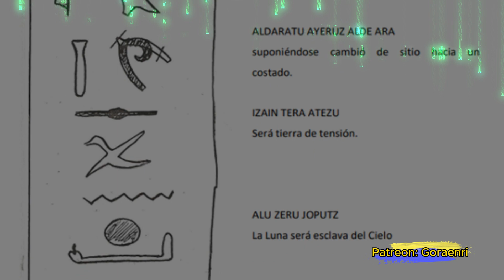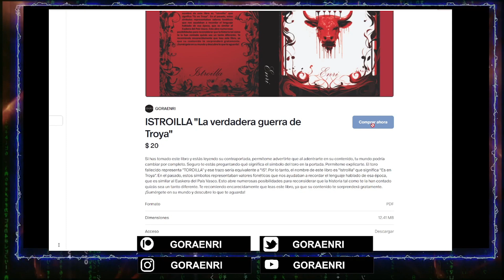Diluvio y la Atlántida. Misterio resuelto.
La misteriosa relación entre el Diluvio y la Antártida.

 **El señor Michel y yo se lo vamos a agradecer**